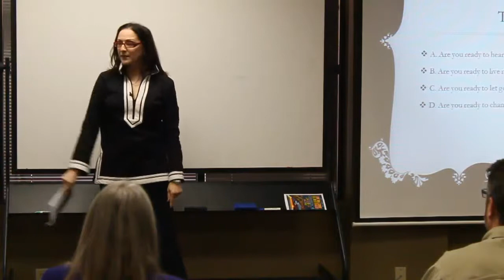Empowerment Coach | Public Speaker | Author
Empowerment Coach Philomena Aceto shares the importance of being truthful with yourself

Philomena Aceto shares one of her most important steps in her program for healing and wellness

Author and Empowerment Coach Philomena Aceto speaks to addiction counselors in Dallas